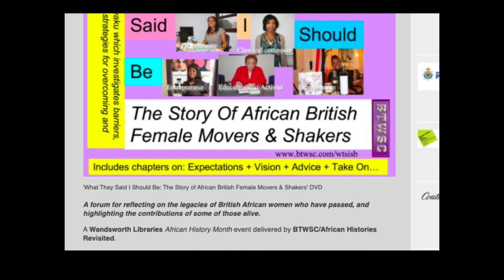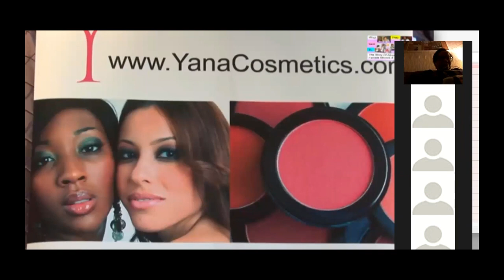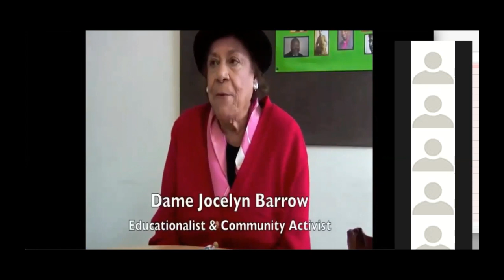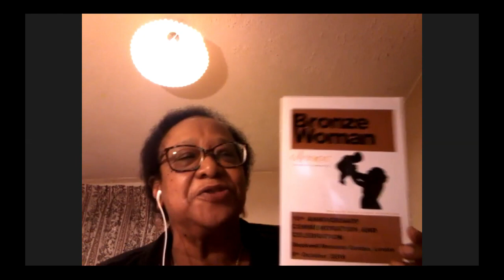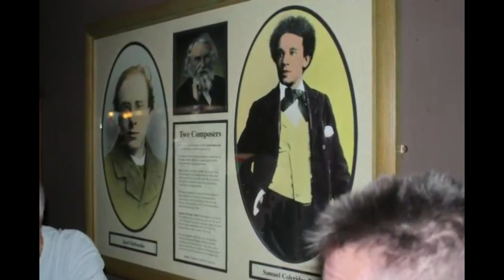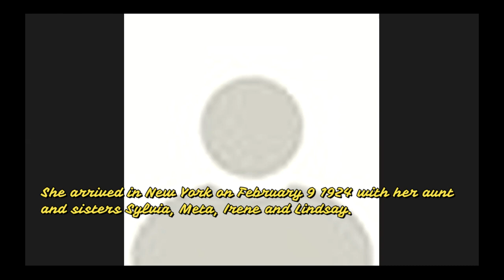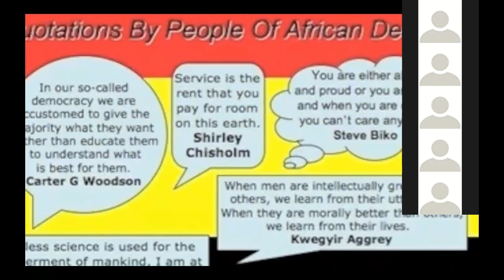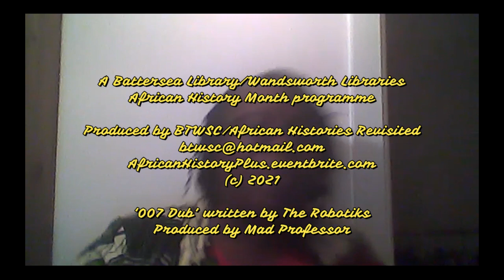Exploring The Legacies Dame Jocelyn Barrow And Other Inspirational British African Women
Dame Jocelyn Anita Barrow DBE was a British educator, community activist and politician. This video explores her legacy, along with those of other inspirational British African Women.
Kwaku is a music industry and history consultant. He is also the author and editor of a number of books, and an educator about African British history.
Follow him on Twitter @BBMBMC